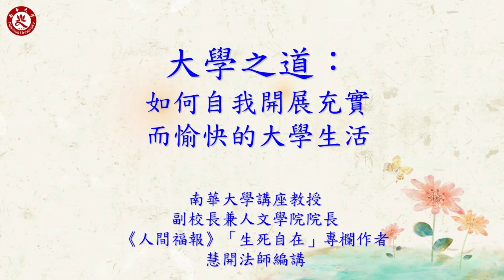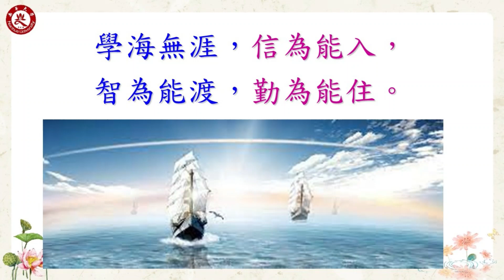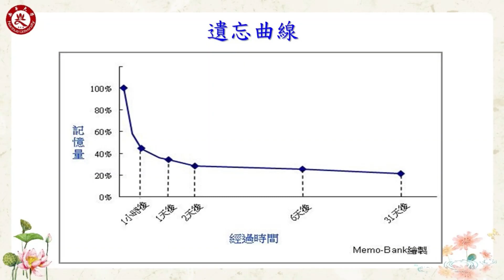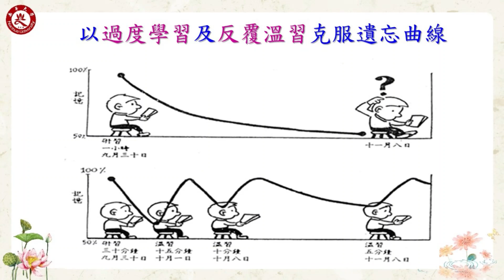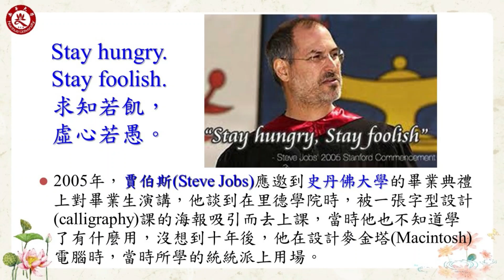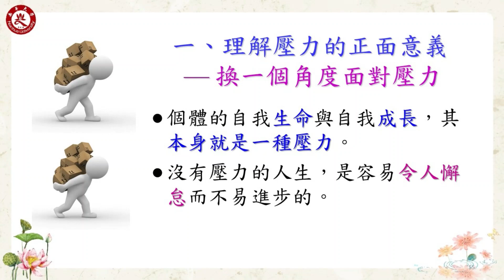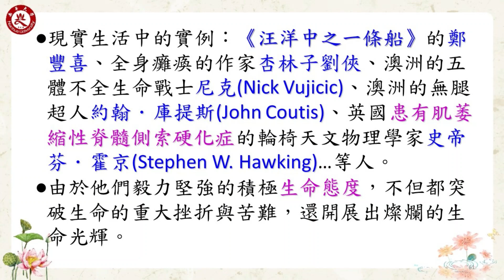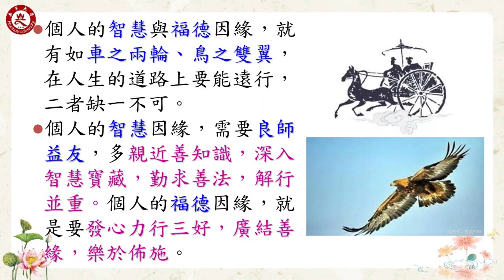如何自我開展充實而愉快的大學生活/釋慧開院長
大學之道:如何自我開展充實而愉快的大學生活
大學生需要自我培養及增強兩種能力：
一、自覺力：
自我覺察
自我控制
自我管理
自我調適
二、自學力：
自我學習
自我探索
自我鍛鍊
自我提升∕超越